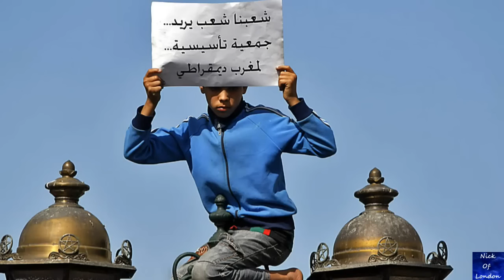Bahramji & Maneesh De Moor - Crazy Heart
--Load the HD version for 320k audio--
Bahram was born in 1952 in the Kurdish city of Kermanshah in Persia.
As a child he heard the ancient Sufi melodies, which are the inspiration for his music today. At the age of 13 he learned to play the Santoor and started to perform at several places in his hometown.

In 1977 he left Persia, studied and travelled in India and later on in Europe.
Through playing whirling music for wanderers from different cultures, his style has changed from the traditional approach to his own. He melts old songs into a new form, creating a meditative sphere, to uplift body and soul. Bahram's instrument is the Persian Santoor, a traditional string instrument, which is said to create the sound of emptiness.
Besides the Santoor, he started to play the Persian Settar and the Ney; a Persian bamboo flute.

He also started to sing songs using the words of mystical poets like Rumi.
His first album "Sama" was released in 1997 in Holland where he lives now.

After living and performing in India for a long period, he discovered the island of Ibiza in 2003.There he met many other musicians, DJ's and producers who inspired him to change his style. In 2004 he made the album "Call of the Mystic" together with different musicians in an ethno/ambient style.

The past 3 years he has been playing and recording in Ibiza during summer and spending the winters in India, performing, recording and getting inspired by Indian and other musicians.

His music is a special combination between the ancient and traditional, connecting with the modern and technical. Most of the lyrics of his songs are based on Rumi's and other mystical poetry, the tracks carry an urban vibe rooted in meditation.

Fusion is the word to describe this music, but actually a new word needs to be found, because he has taken it to a whole new level. It has the energy to carry a power flow. The length of the songs allows a deep, slow driving bass line to hypnotize you as the melodic Santoor and other instruments carry you to other places. Yet this is not meditation music, it has incredible energy. Bahramji and friends have made not only a great listening experience but also have created something magical.

This track also features Maneesh de Moor. He lives and works in Amsterdam. An accomplished keyboardist, composer, and producer, de Moor has collaborated with Deva Premal, Praful, and Prem Joshua, and specializes in the crossover between ethnic and popular music—between natural and electronic sounds. You can find out more about him